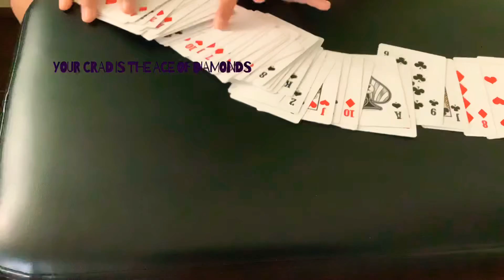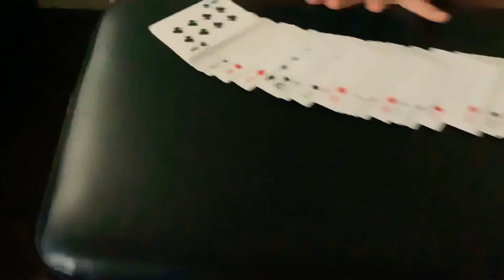The CuriousGoose shows an amazing card trick.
The CuriousGoose shows you an amazing impromptu super card trick.